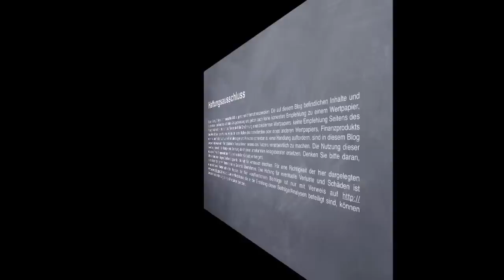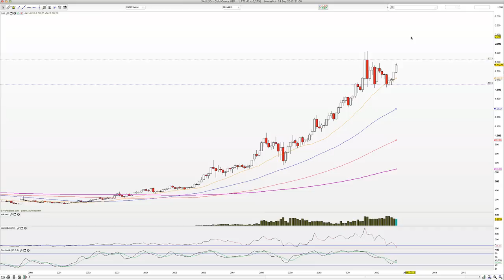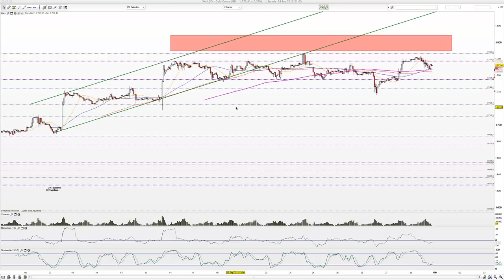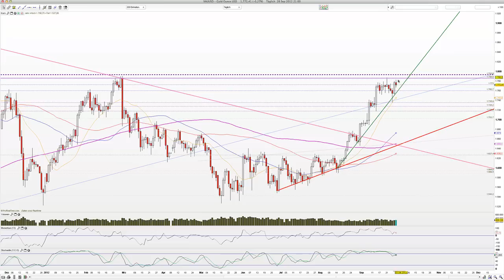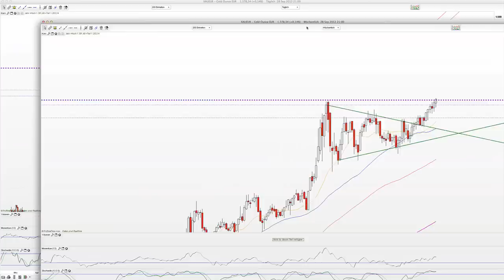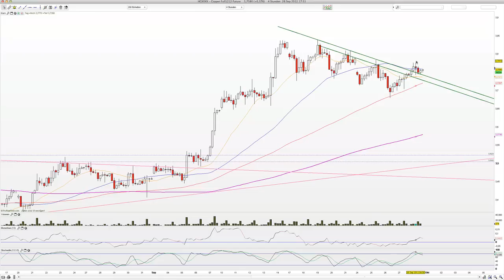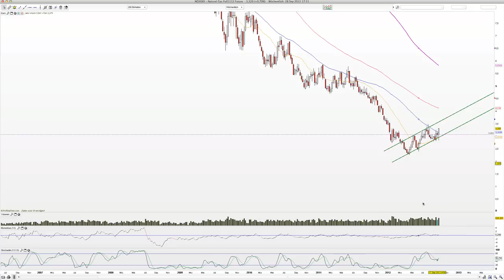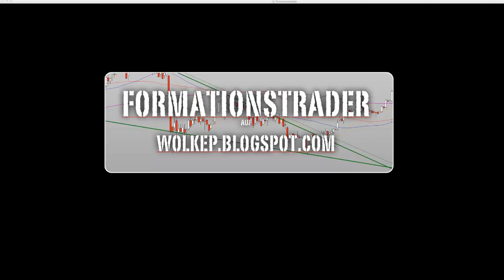2012-September-29 Rohstoffe Wochenendausgabe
Moin und Gold und Silber bleiben über den Wochenchart in der High-Base-Formation.

WolkeP